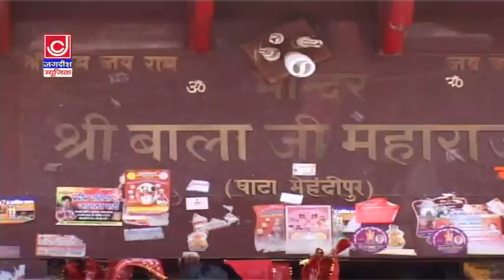Bala Ji Main Bhi Dewana Tere Naam Ka |बालाजी मै हू दीवाना तेरे नाम का |Jagdish Cassette Bhakti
दर्श करें चलो हनुमान का
Bala Ji Main Bhi Dewana Tere Naam Ka#बालाजी मै हू दीवाना तेरे नाम का Balaji Bhajan#Narender Kaushik#Jagdish Cassette Bhakti#

Special Thanks :- Jagdish Chander ,Sohtash Rana
Studio :- Jackpot Music
Producer :-  Jackpot Music
Label  Jackpot Music

Jagdish Cassette Bhakti
Maiya Ji Tere Dwar Aaya Hu ||ममता का प्यार ||Mata Rani Bhajan || Prince Jain | Navratri Bhajan 2021

तेरे थान पै ज्योत जगा दी ओ दादा पित्तर महाराज | पित्र देव भजन 2021 | New Pitr Bhajan | Prince Jain

All Copyrights Reserved In Jackpot Music Narela Delhi

Copyright and Owned, Operated and Managed by Jackpot Music.